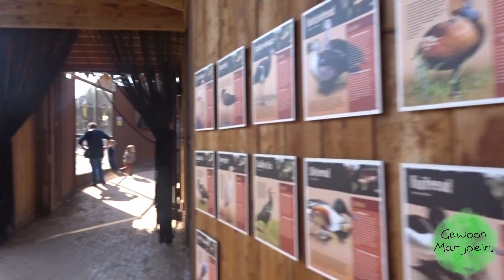GEWOONMARJOLEIN. - VLOG41 Naar Gaia Zoo in Kerkrade deel 2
In deze vlog zijn we op vakantie in Vaals en gaan we naar de dierentuin in Kerkrade.